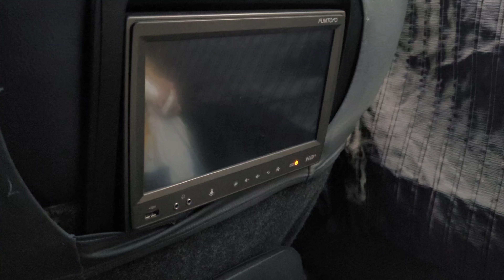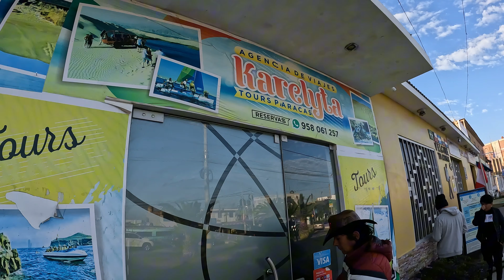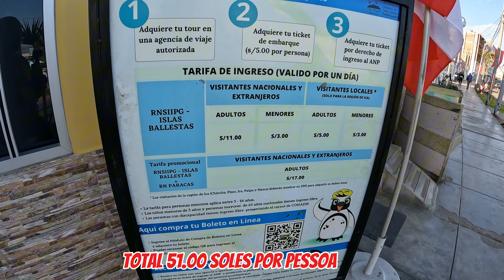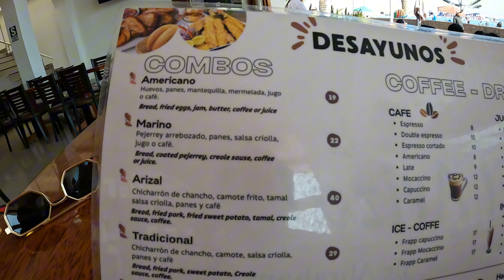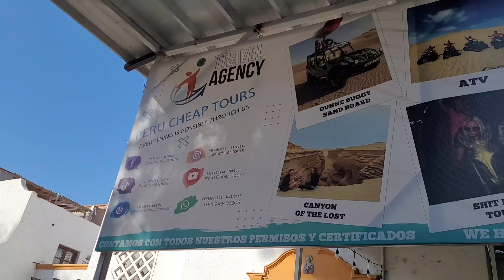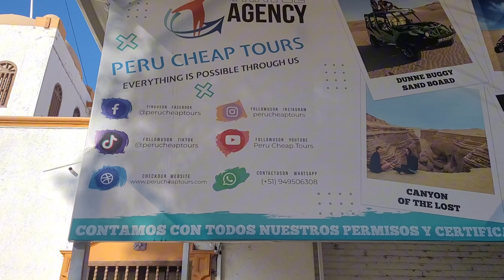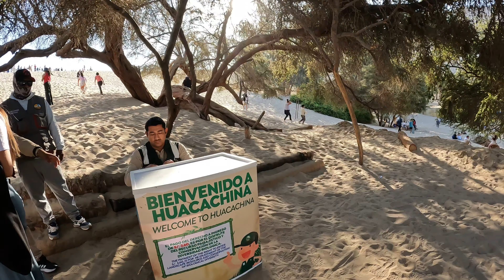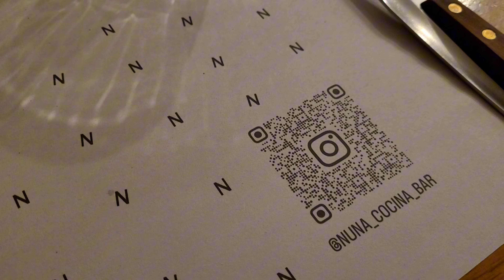COMO CHEGAR EM HUACACHINA & PARACAS POR CONTA PRÓPRIA / AS MELHORES DICAS / COM VALORES!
Eaí  Dizorientados!

Neste vlog, mostramos o caminho para Huacachina e Paracas, duas joias do Peru que você precisa conhecer!  Viajar por conta própria pode ser uma aventura, e aqui te damos todas as dicas para fazer isso com tranquilidade: desde como chegar até onde comer nos melhores lugares locais.

Huacachina, conhecida como o oásis no deserto, é perfeita para quem curte dunas e aventuras de buggy. Já Paracas é o ponto de partida para explorar as Ilhas Ballestas e suas paisagens incríveis!

Assista até o final para conferir as melhores dicas de viagem e não esqueça de conferir os outros vídeos da nossa série sobre o Peru. Vem com a gente nessa jornada!

👉 Não deixe de conferir os outros episódios da nossa série sobre o Peru: